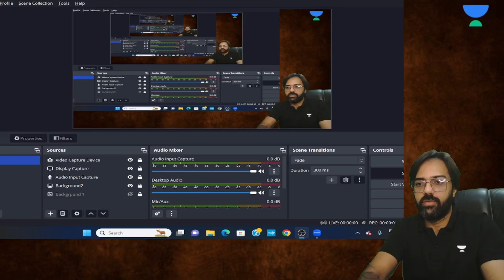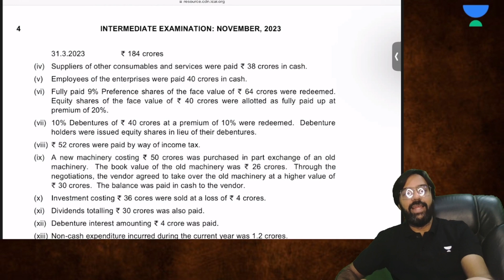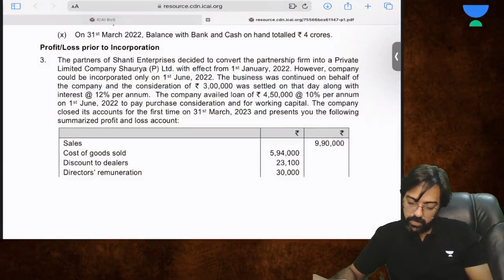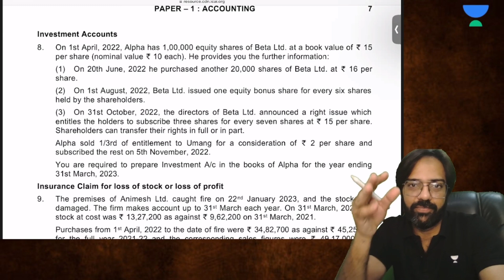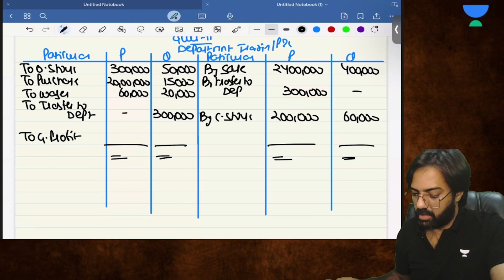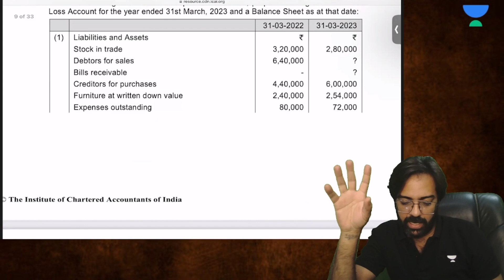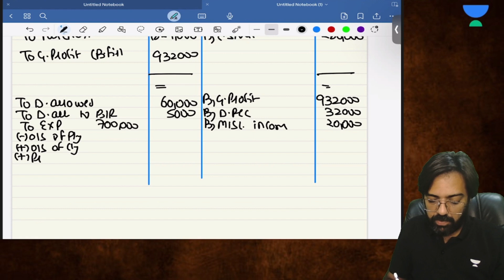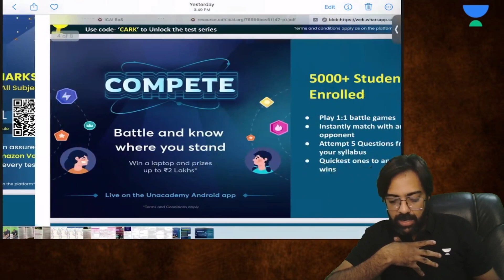Accounting: RTP for CA Intermediate November 2023 | Rakesh Kalra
📌 One Stop For Multiple Unacademy CA Resources 😍

📌 The CA Intermediate Nov'23 Full-Length FREE MCQ Test Series
From October 16th to October 30th, 2023 | 🕖 At 2 PM | 📝 50 Marks, 25 MCQs | ⏳ 60 Minutes
Secure your spot now by enrolling here: 🔗📌

📌 Sankalp 2.0 Batch (G1+G2)
Your Favorite educators will be teaching you, Don't miss 🎯

📌 Sankalp Regular Batch G1
Learn from the best educators 😍

Chase your dream, and we will help you achieve that dream. Use your favorite educator's code 😍
Rakesh Kalra - CARK